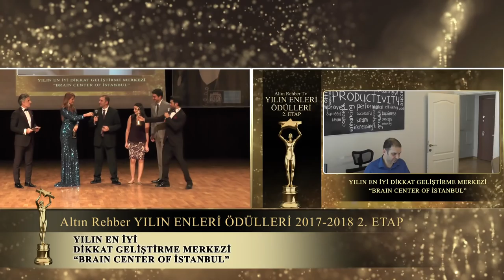Yılın En İyi Dikkat Geliştirme Merkezi BRAIN CENTER OF İSTANBUL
Yılın En İyi Dikkat Geliştirme Merkezi BRAIN CENTER OF İSTANBUL seçildi.